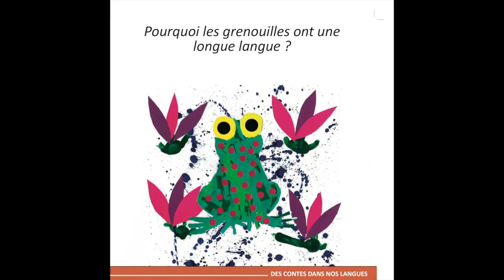Pourquoi les grenouilles ont une longue langue ? - Arabe